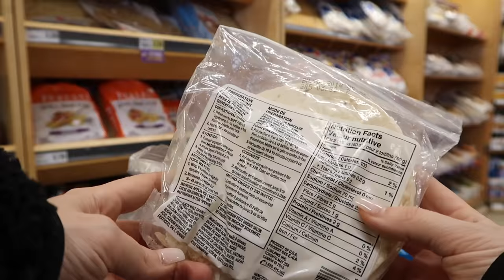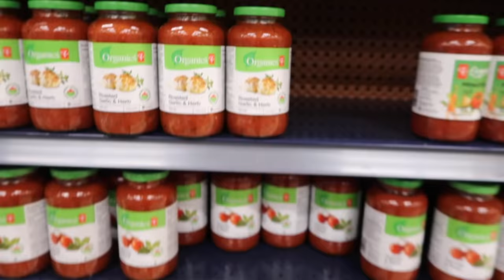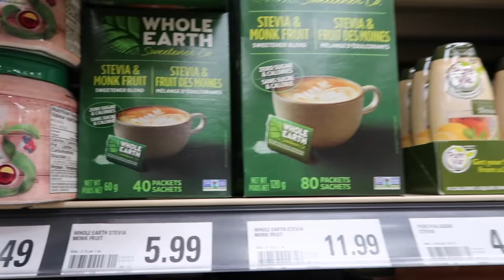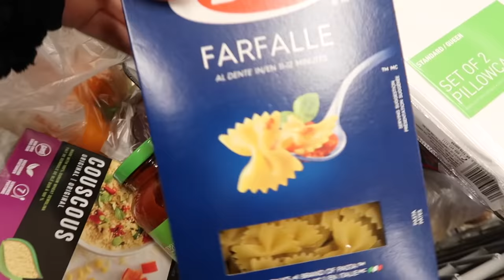VLOG - Groceries, Starbucks & I Went More Blonde!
MY *CURRENT* STARBUCKS DRINK

Grande Iced Green Tea Latte - In a Venti Cup

- 2 extra matcha
- Soy milk
- Unsweetened
- 3 stevia
- Blended *before* the ice (blending it makes it creamier & you don't get matcha balls in your mouth :) You're Welcome)

SHOP MY BOOHOO FAVORITES

1. White trainers
2. Nude boots
3. Brown faux fur coat I wear 6 (Go 1 size up if you want relaxed fit)
4. Black faux fur coat I wear US 6
5. Grey bubble jacket I wear US 6
6. Black oversized sweater I wear S/M
7. Black v-neck sweater I wear S/M
8. Camel bodysuit I wear US 6
9. Khaki crop top I wear US 6
10. Khaki cardigan One size